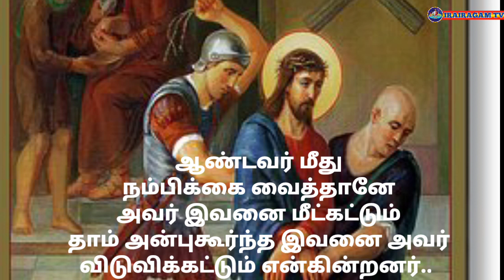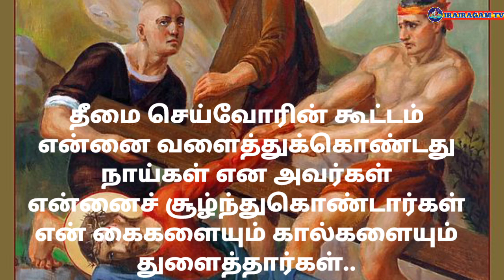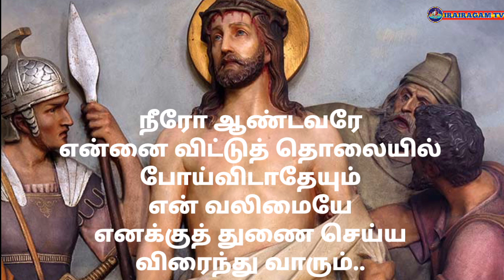தவக்காலம் குருத்து ஞாயிறு பதிலுரைப்பாடல்/திருபா23:என் இறைவா என் இறைவா ஏன் என்னை கைவிட்டீர்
இத்திருப்பாடல் ஆண்டவருடைய பிரசன்னம் நம்மோடு இல்லாத நிலையில்  நாம் படும் வேதனையை சுட்டிக்காட்டுகின்றது..